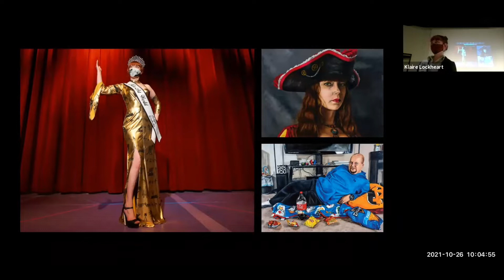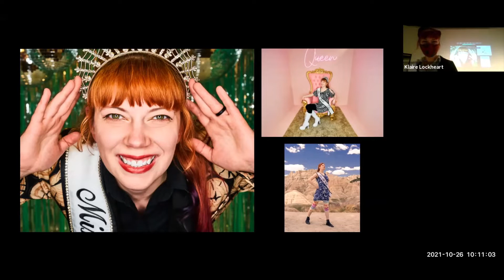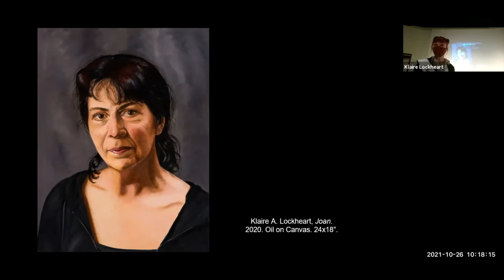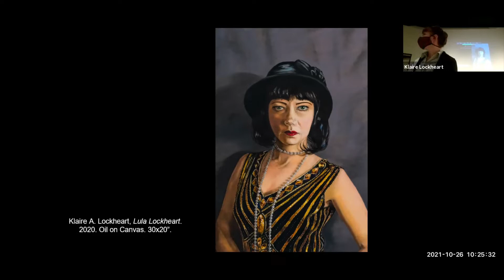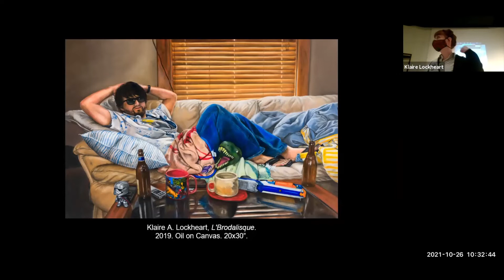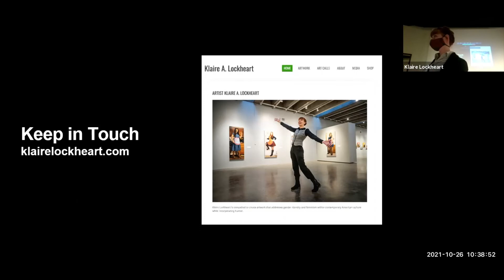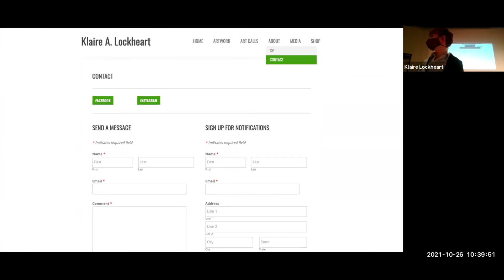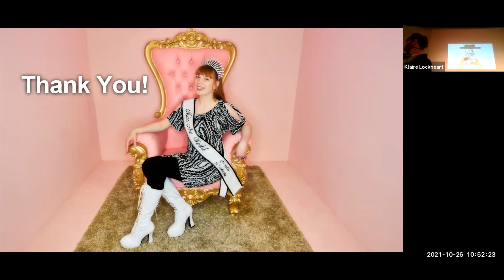Klaire Lockheart | Miss Art World South Dakota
Vermillion, SD artist, Klaire Lockheart, presented this lively talk on October 26, 2021 hosted by the South Dakota Art Museum Guild.

Lockheart is a feisty artist who uses traditional oil painting techniques to critique historical injustices in the traditional Western art world. She has lived in South Dakota since she earned her MFA from the University of South Dakota, and she earned her BS degree from South Dakota State University. She is currently Miss Art World South Dakota and the Artist in Residence at the Vermillion Area Arts Council.

Lockheart enjoys using the human form as a vehicle to communicate the agency of her subjects with viewers, especially since women artists were historically prohibited from studying live models and making historic paintings. In addition to addressing femininity and feminism within her artwork, Lockheart incorporates humor to make serious subjects approachable. She also celebrates the accomplishments of women, and she is the South Dakota artist for the national Her Flag collaborative artwork. Her recent solo exhibitions include Feminine Attempts at the Sioux City Art Center in Sioux City, IA; A is for Apron at the Ritz Gallery in Brookings, SD; and Ladylike Representations at Gallery 120 in Inver Grove Heights, MN.